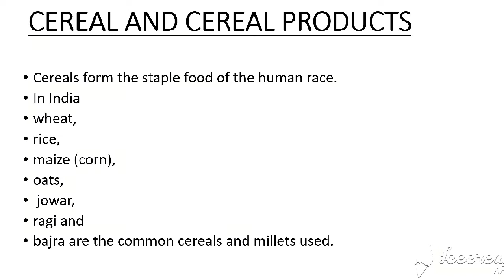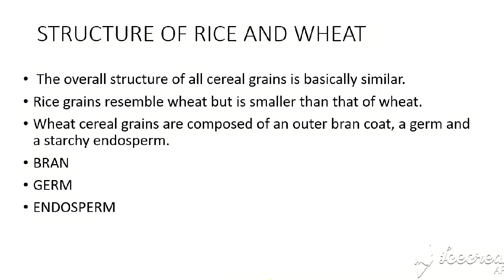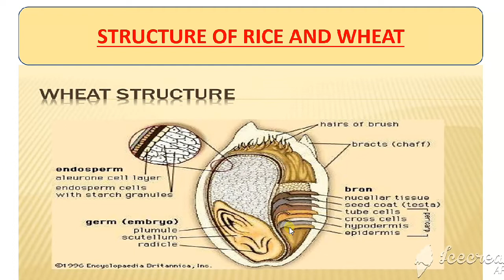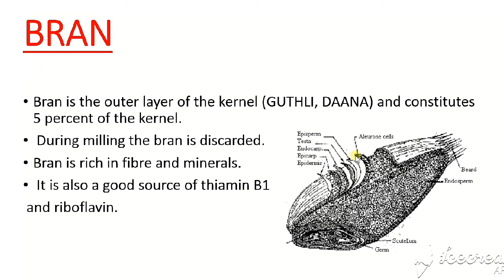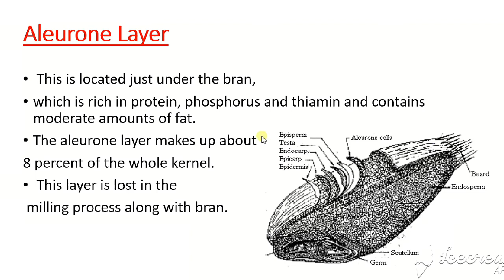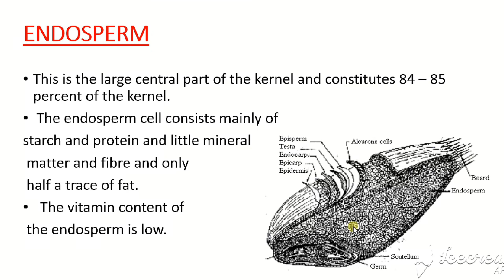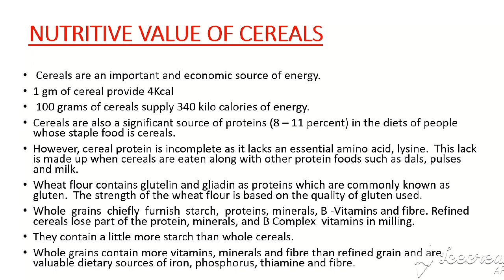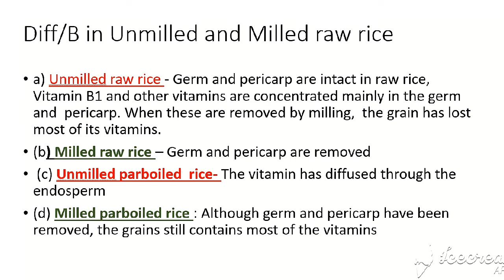Food science structure of cereals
HI,
WELCOME  TO DIETICIAN ALFIYA 'S CHANNEL
FOOD SCIENCE
In this video we will learn about the cereal and cereal products.
Home science
nutrition education
nutritional assessment
Nutrition education in hindi
Food science
tgt pgt home science classes
tgt pgt home science online classes
Structure of cereals
Structure of grain
Structure of pollen grain class 10

Bsc in home science